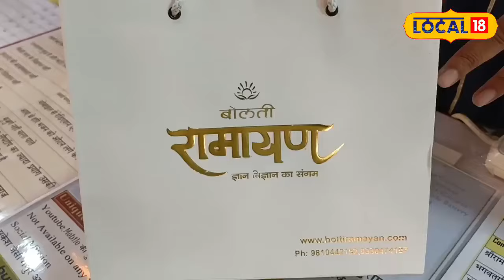Ramayana : अब रामचरित मानस का अखंड पाठ करना होगा और भी आसान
बोलती रामायण की पहली सीरीज 2015 में आई और 8 सालों में ही पूरे भारत में छा गई यह भक्ति संगीत के क्षेत्र में एक नई क्रांति है
The first series of Bolti Ramayana came out in 2015 and within 8 years, it has spread all over India .